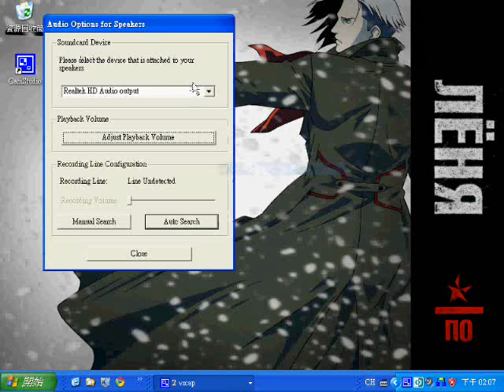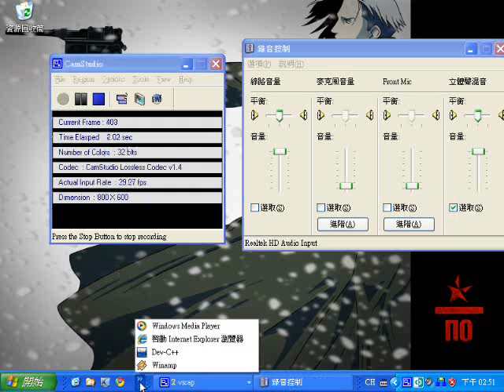CamStudio - How to get audio in windows XP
In the most right slider in the recording section of volume control "立體聲混音" is "Stereo Mix" in English term. This program must be bugged, or it just cancels the check instead of set the check.